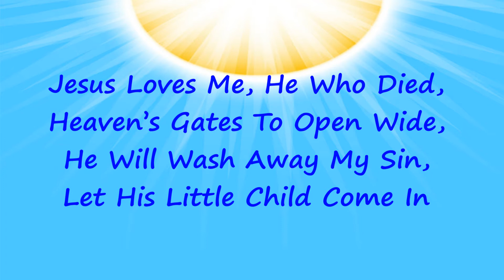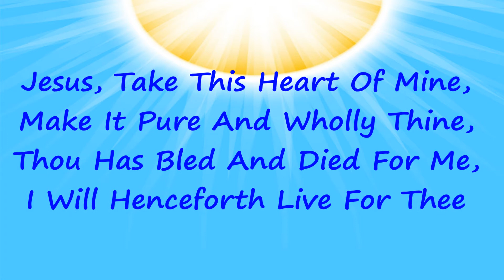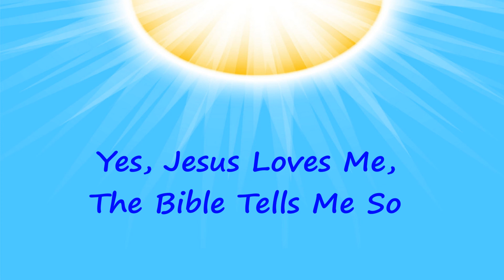“Jesus Loves Me” - Traditional Hymn with Lyrics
“Jesus Loves Me” is a Traditional Church Song and was written in 1859 by sisters, Susan and Anna Warner.  Originally a poem, the tune and chorus were added in 1862 by Dr. William Bradbury, and is still probably one of the most well known and beloved children’s songs.